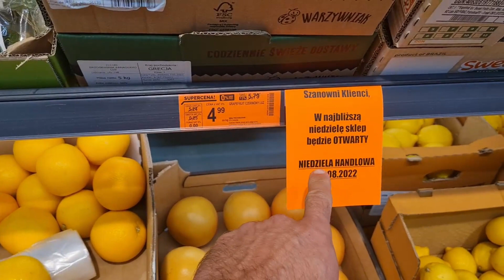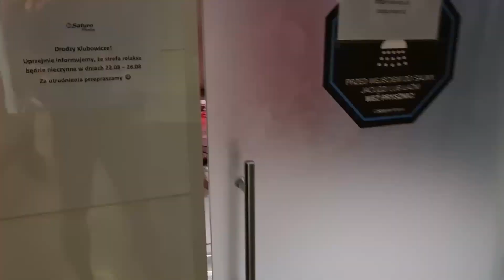miałem coś powiedzieć, ale